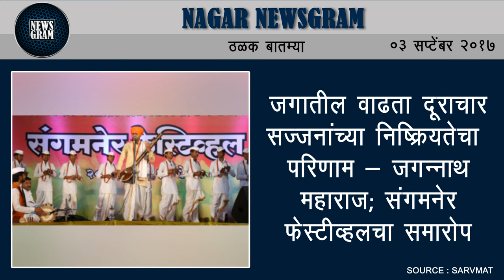Nagar Newsgram | Nagar News | Today's News Headlines | 03 September 2017